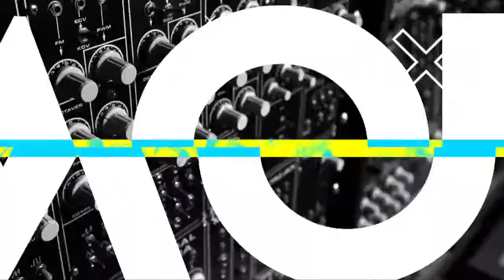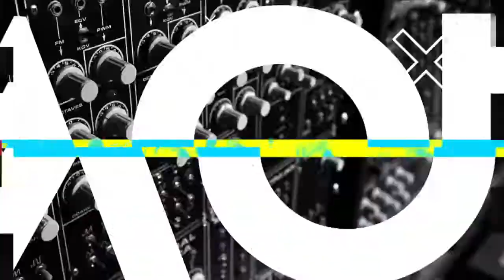Sistema Sonoro Cap 055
Tuvimos como invitados al set de SistemaSonoro a la banda Malalma quienes nos muestran sus mezclas de electrocumbé y nos hablan de su más reciente disco.